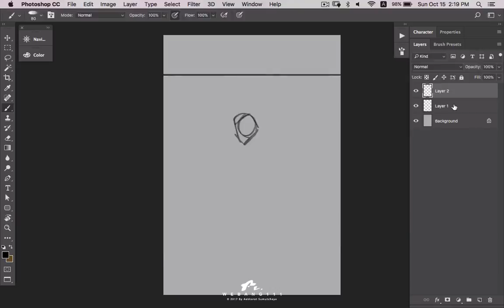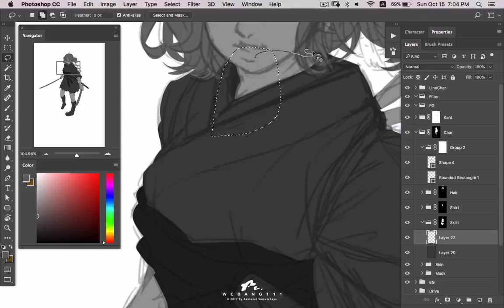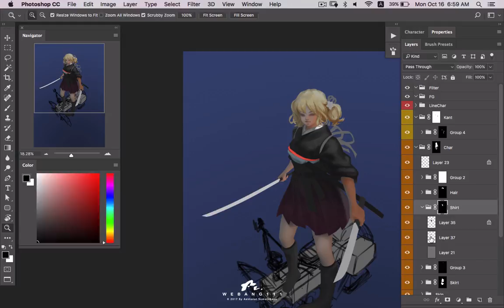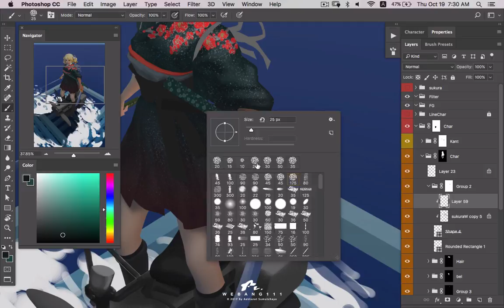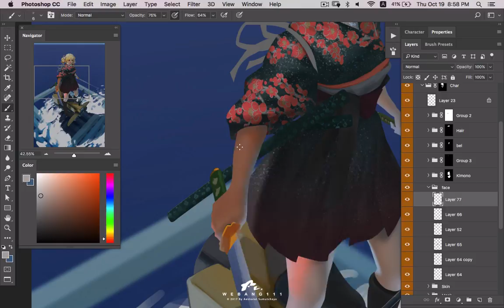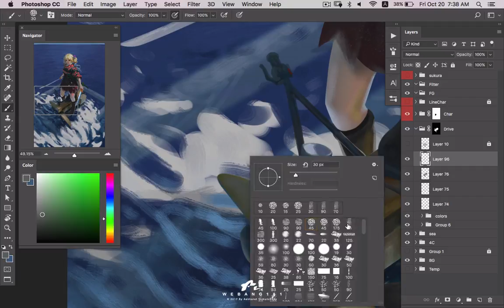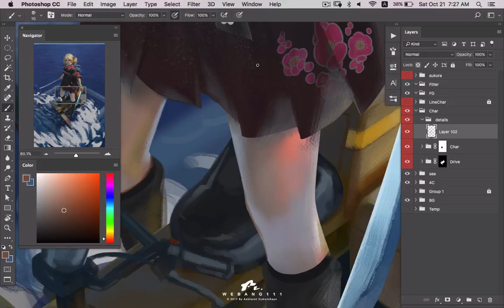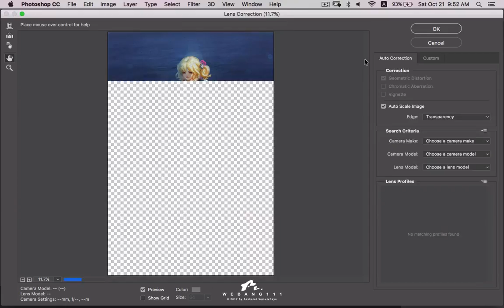Sakura [2nd][Digital Painting]